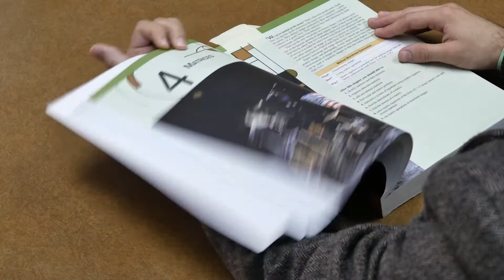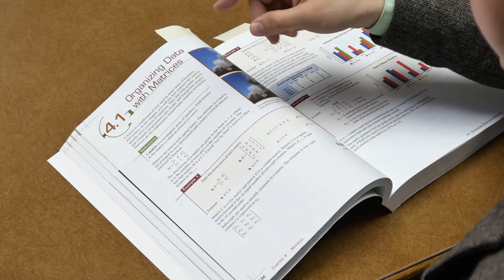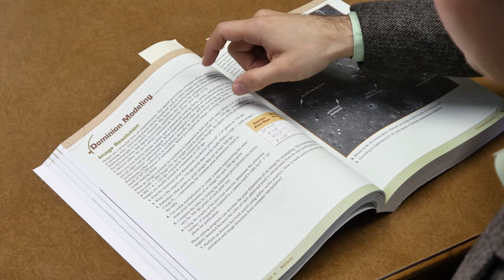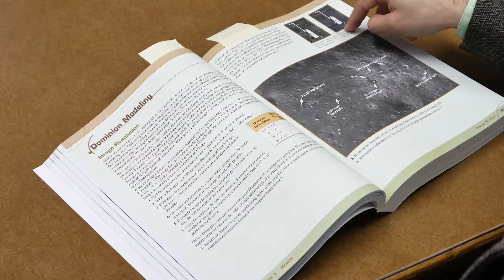Looking Inside the Algebra 2 Student Text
Justin walks through chapter 4 of the Algebra 2 Student Text, focusing on example problems, practice problems, and dominion modeling. Find the Algebra 2 Subject Kit (including the student text)